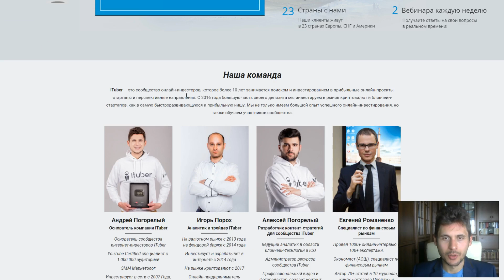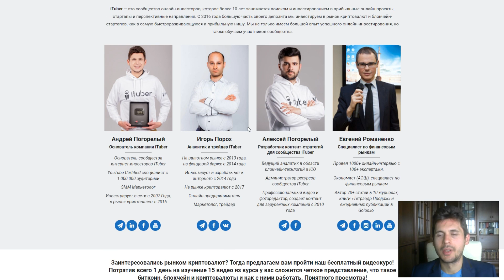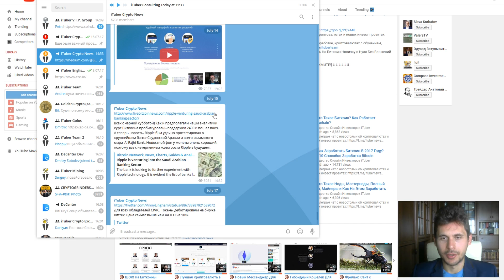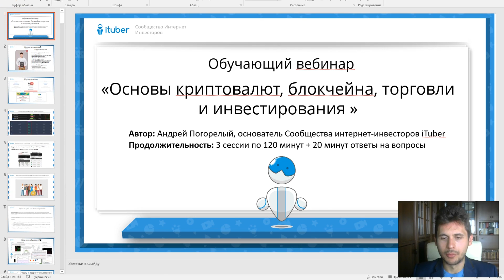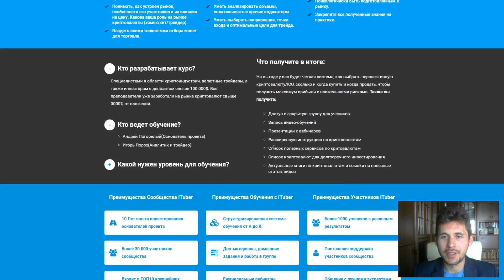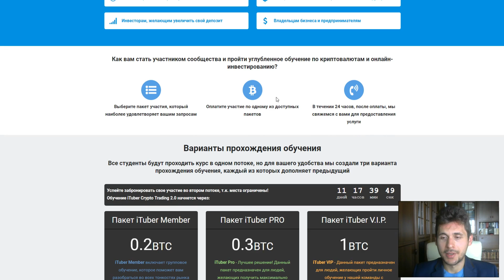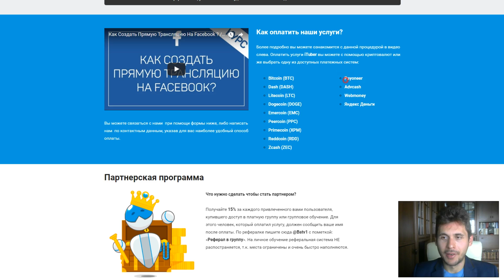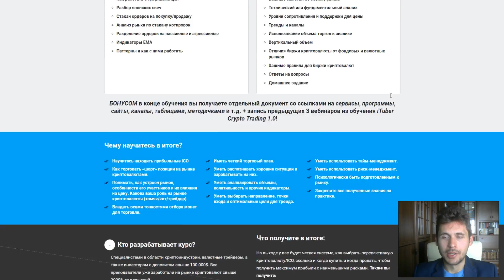Что Такое Сообщество Онлайн Инвесторов iTuber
⇓   ⇓   ⇓   ⇓   ⇓   ⇓   Полезная информация [ЖМИТЕ!]    ⇓   ⇓   ⇓    ⇓   ⇓   ⇓